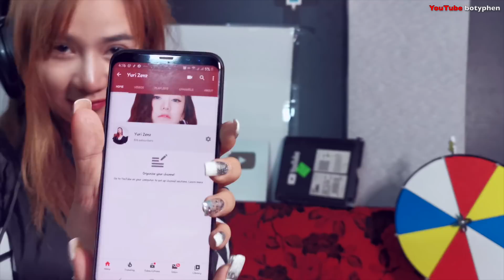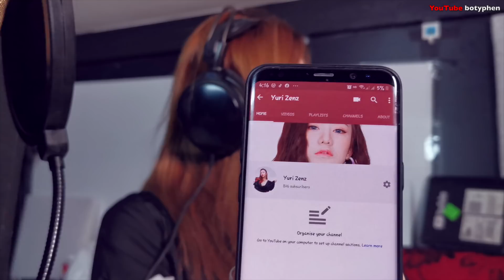yuri recording - យូរី​ ថតបទចំរៀងថ្មី